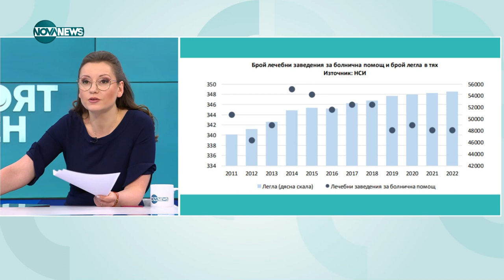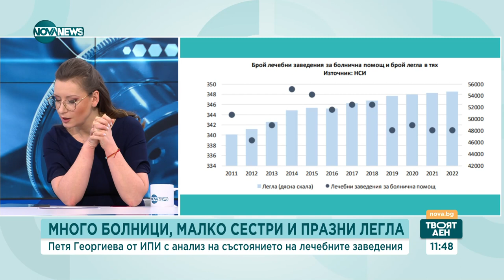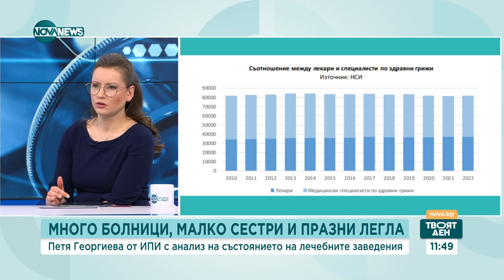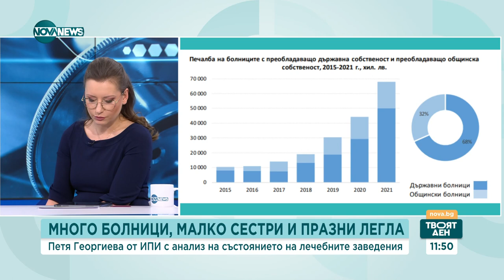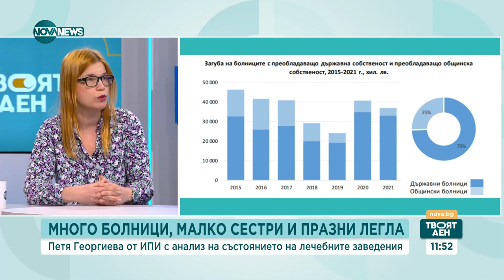Институт по пазарна икономика: Необходими са над 17 000 медицински сестри - Твоят ден (15.02.2024)